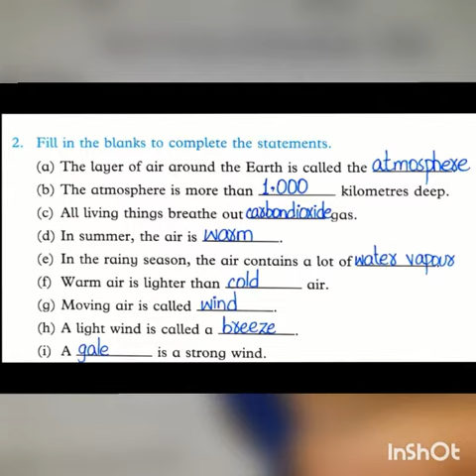class three, amazing science, unit # 5, bookwork